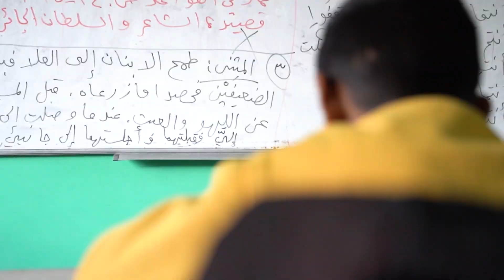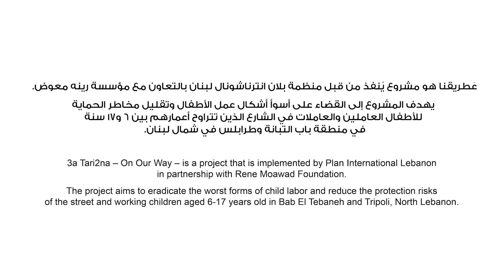مشروع "ع طريقنا"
شاهدوا كيف نجحت مؤسسة رينه معوض بالشراكة مع منظمة بلان إنترناشيونال لبنان بمعالجة قضية الأطفال المنخرطين في أسوأ أشكال عمل_الأطفال ضمن مشروع "ع طريقنا"!
عطريقنا– هو مشروع منفذ من مؤسسة رينه معوض بالشراكة مع Plan International وبدعم من مؤسسة Swedish Broadcasting Foundation. يهدف المشروع إلى القضاء على أسوأ أشكال عمل الأطفال والحد من المخاطر التي يتعرض لها الأطفال العاملين في الشوارع الذين تتراوح أعمارهم بين 6 و17 سنة في باب التبانة وطرابلس، شمال لبنان.